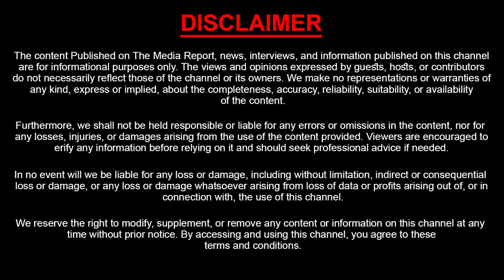ఉధృతంగా ప్రవహిస్తున్న బొగత జలపాతం..| Bogatha Waterfalls | View Point | Sasitv